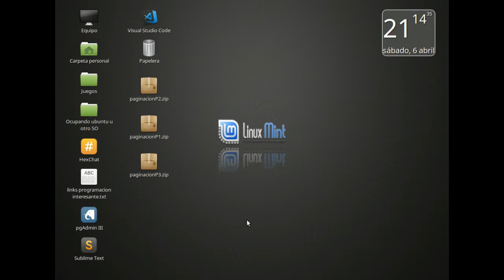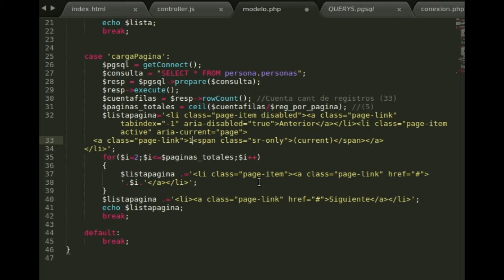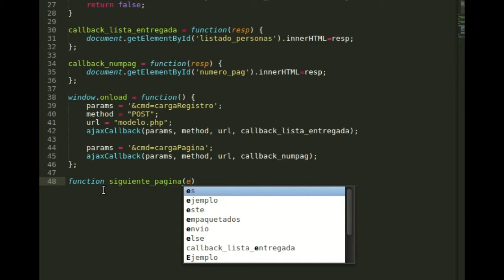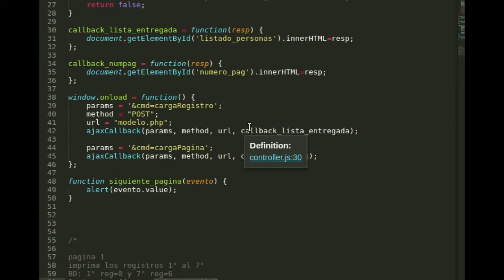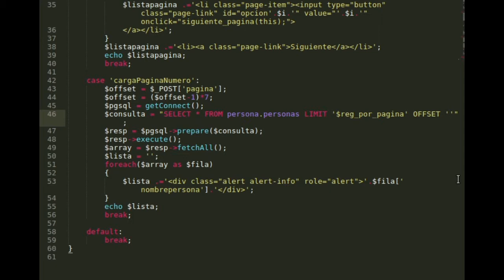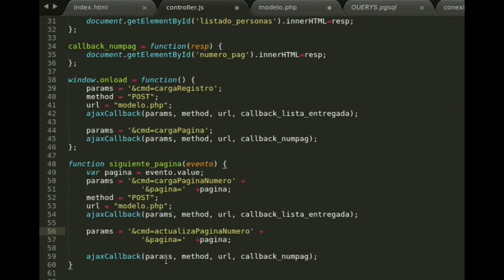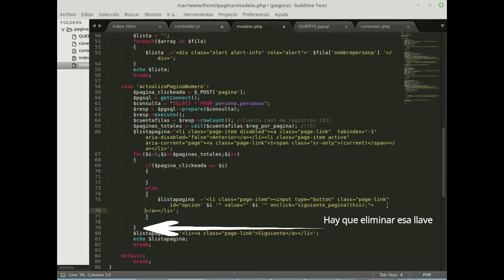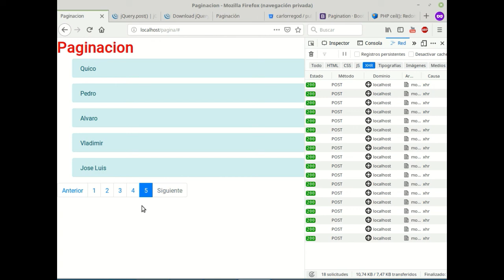Trucos PHP-Parte 4 Paginacion php-ajax-postgresql-js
Este es un momento crítico, pues, hay que programar las páginas, existen muchas alternativas pero recomiendo ésta, de tal forma que poco a poco, esto ya va tomando buena forma!
En esta ocasión no dejaré el código fuente sin embargo, a la noche dejará la quinta parte en donde dejo programado los botones Anterior y Siguiente de las páginas y, en la descripción de ese video, dejaré la URL del repositorio del proyecto.